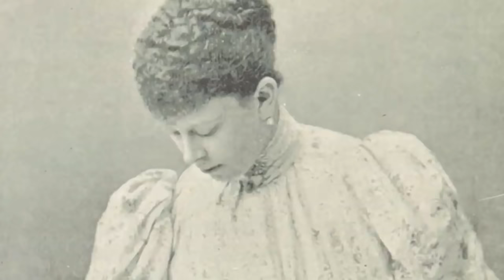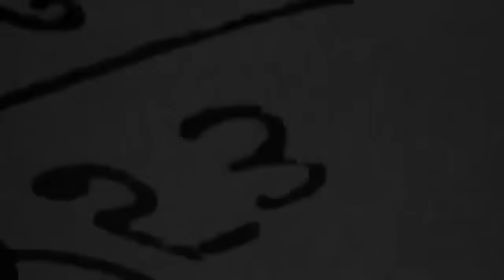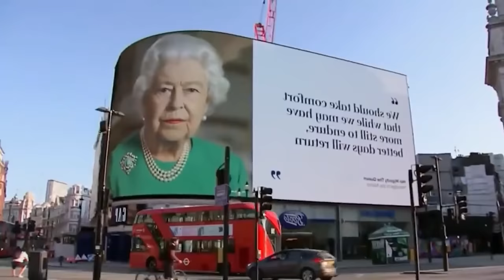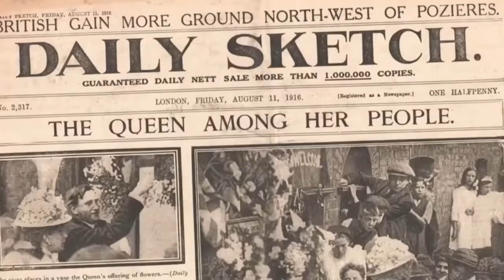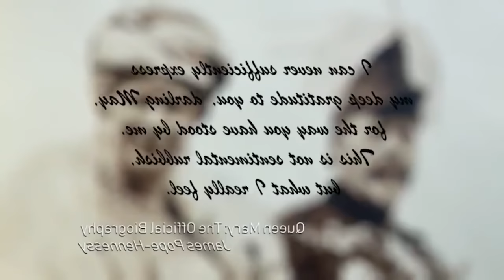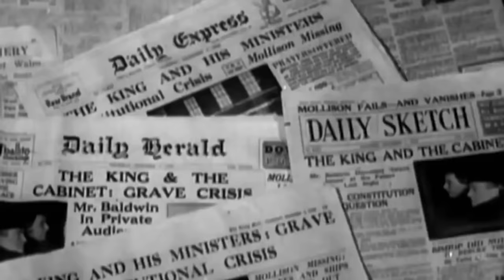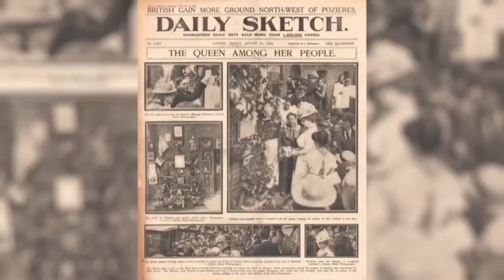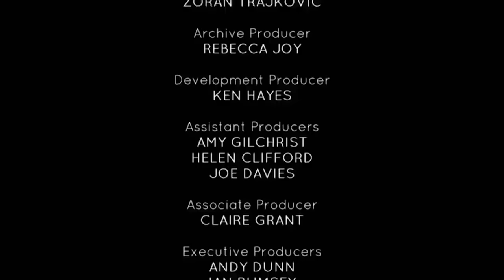Royal Secret Serie - Queen Mary: How She Saved The Royal From Scandal Mud - Full British Documentary